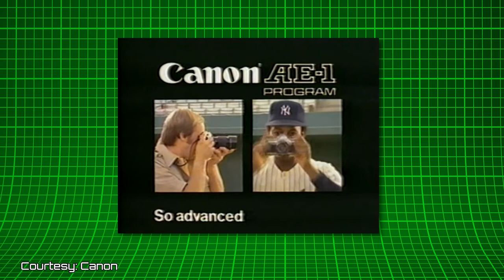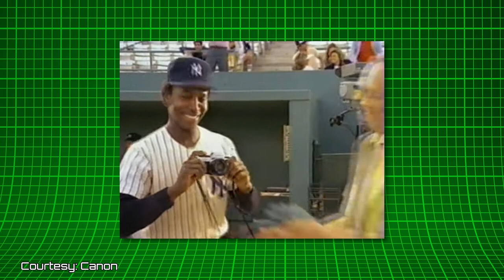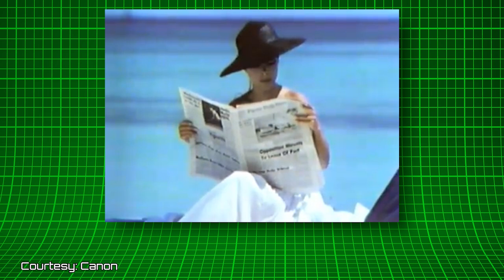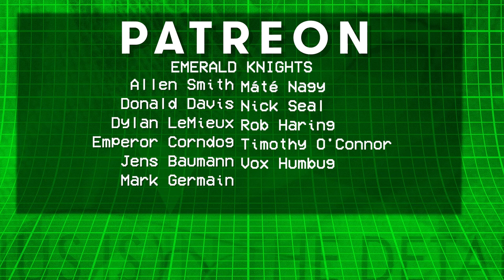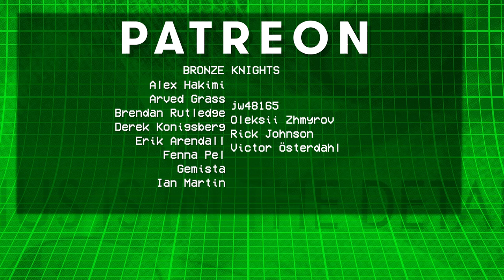Weird, Funny & Inappropriate Canon AE-1 & AE-1 Program Commercials (TV Ads)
Address
Azriel Knight